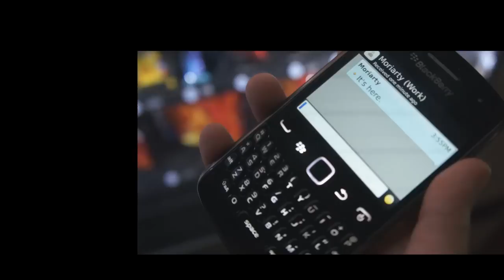Team UP Introductory Video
Unparalleled Performance. Unquestionable Passion. Unlimited Pizzas.